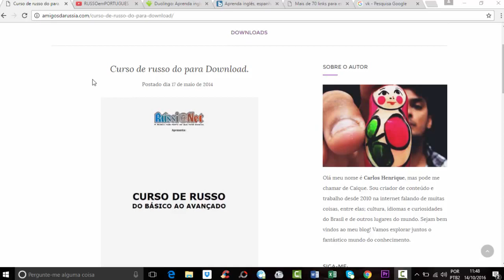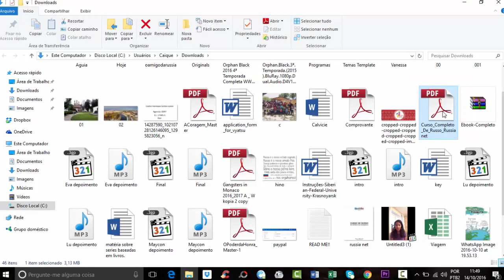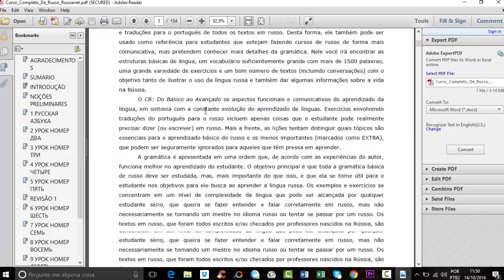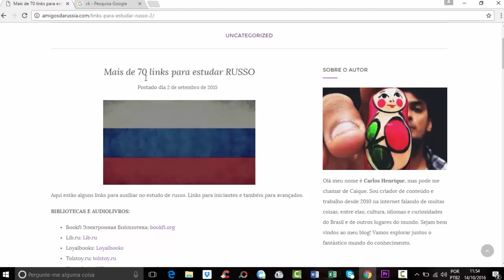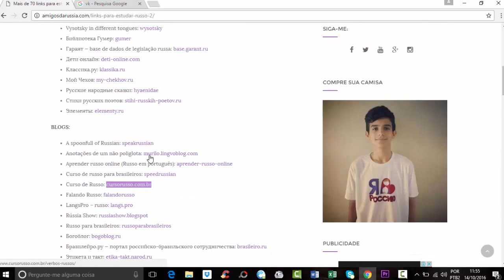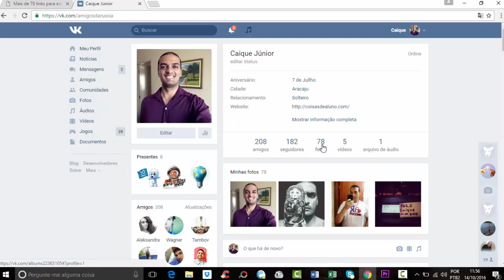Mais de 70 links para treinar russo | Aproximando a Rússia #01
ПОДДЕРЖАТЬ ВЫХОД НОВЫХ ВЛОГОВ👇🏼

・Caixa Econômica:
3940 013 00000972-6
(Carlos Henrique Santos Junior)

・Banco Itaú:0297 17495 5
Conta corrente

・💳 Банковская карта Сбербанк: 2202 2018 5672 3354

PARCEIROS